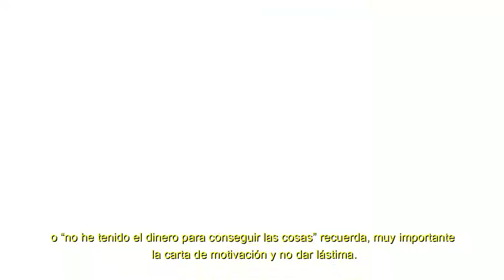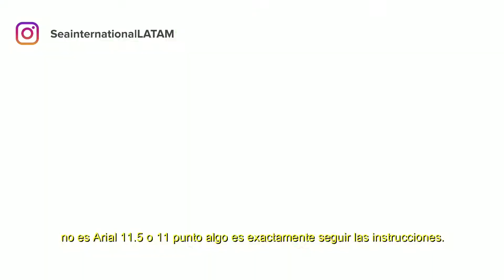Tis para conseguir becas en Nueva Zelanda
Lina González nos cuenta desde su experiencia los 3 tips CLAVE para aplicar a una visa para estudiar en el exterior:

y no te pierdas ninguna actualización sobre las leyes de migración en Nueva Zelanda y como hacer para emigrar, estudiar, trabajar y vivir una experiencia de intercambio en este país!

Latinoamérica y el resto del mundo: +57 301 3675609

💬Hablamos tu idioma💬
🇳🇿Inglés 🇪🇸Español 🇧🇷Portugués